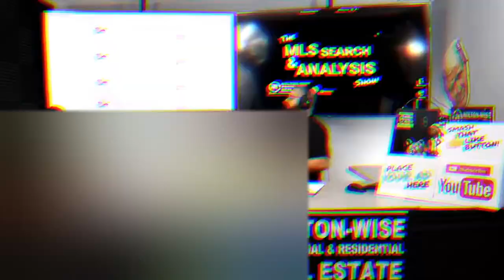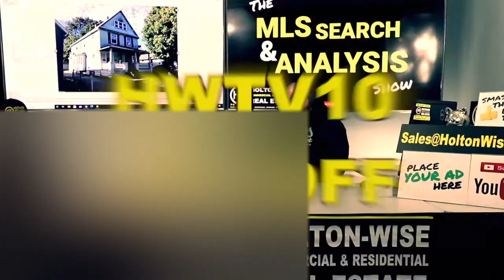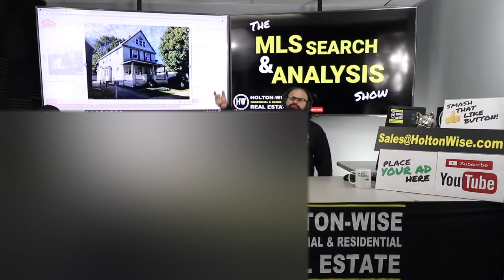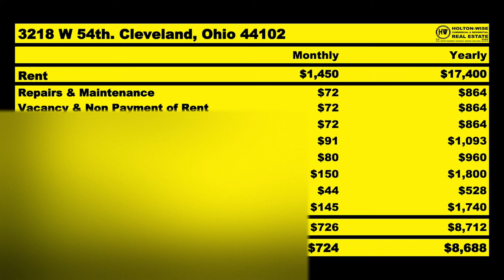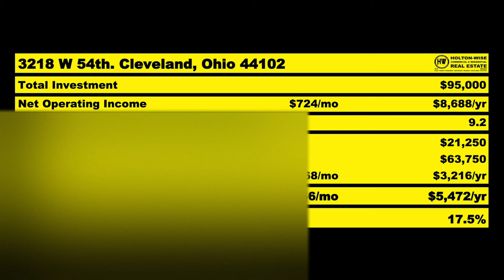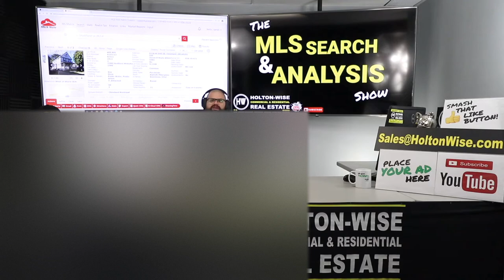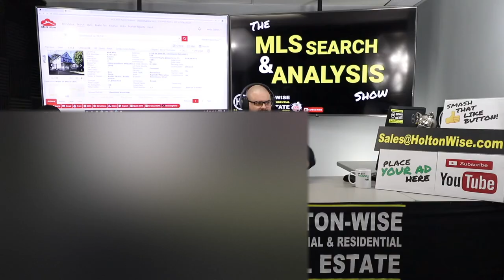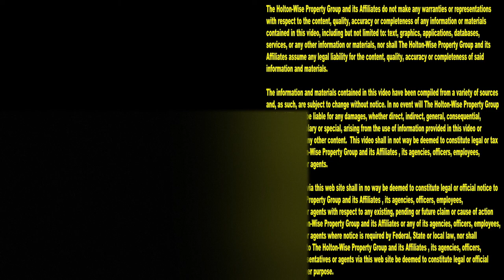Turnkey Real Estate Investing VS Distressed Real Estate | MLS Search & Analysis 382 - 3218 W 54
Some real estate investors want to buy distressed real estate. The reason a real estate investor would buy distressed real estate is that distressed properties provide investors with the opportunity making money in what is know as a value add deal. Other real estate investors want to buy turnkey rental properties. Turnkey real estate investing is popular with investors who are buying property long distance. Turnkey properties are also popular with busy investors who don't have the time or skillset to directly manage their rental property investments. The downside to turnkey real estate investing is that it's typically very expensive. Turnkey real estate investors often pay more money for investment properties than real estate investors who buy distressed real estate. In the 382nd episode of The MLS Search & Analysis Show James Wise is working with an out of state investor to give him the best of both worlds by providing him with the turnkey real estate investing experience without the turnkey real estate investing price.

📺 HELPFUL RESOURCES
Holton-Wise FAQ